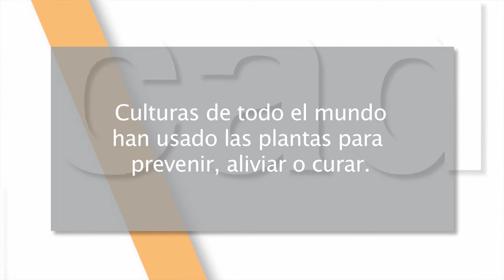Mejor cada día 14x08 - Plantas medicinales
En este capítulo: La mejor botica del mundo está en la naturaleza. Son las plantas medicinales. De nosotros depende aprender a utilizarlas.